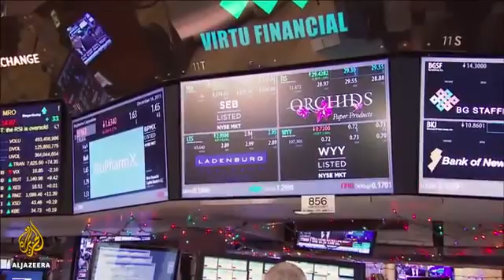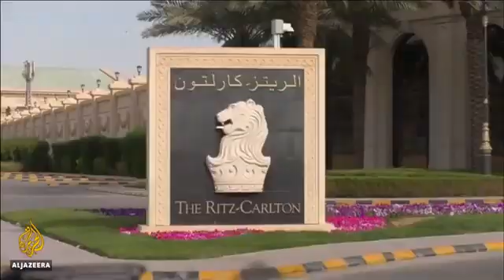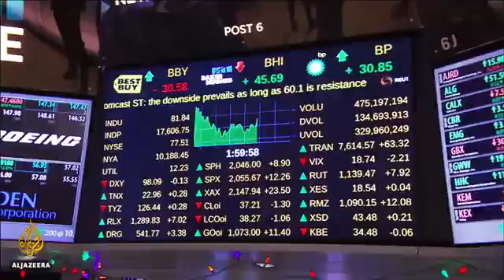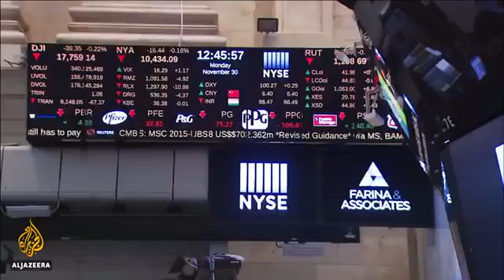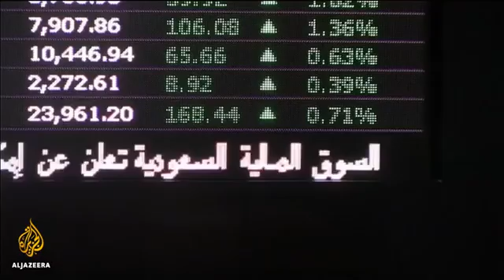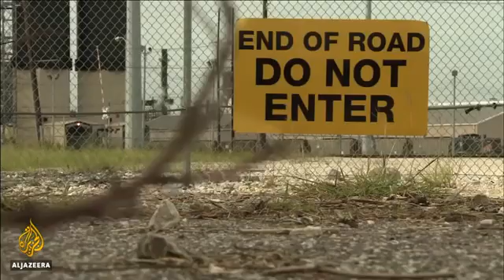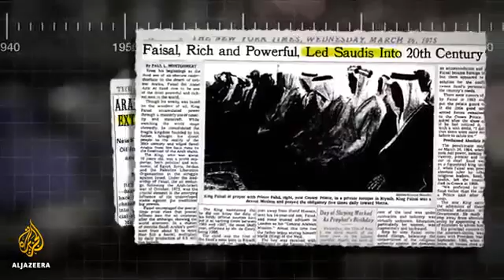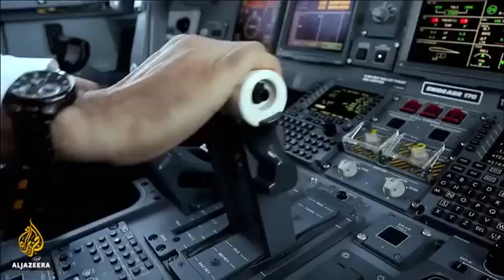World's Largest Oil Producing Company Saudi Aramco $2 Trillion Full HD Documentary